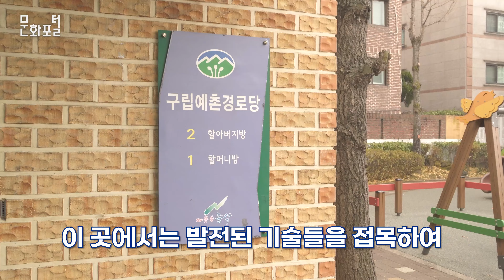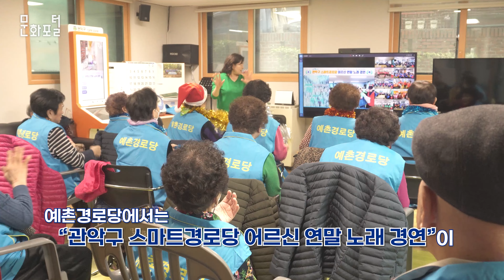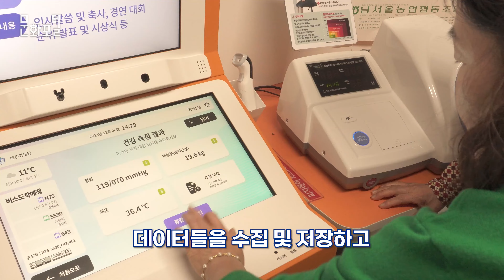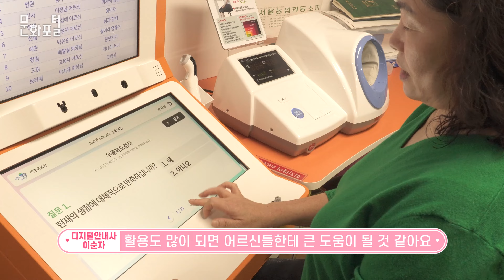[문화PD] K-디지털 헬스케어의 선두주자, 스마트 경로당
최근 기술의 급격한 발전으로 인해,
우리들의 삶도 빠르게 변화해나가고 있죠.
특히나 일상생활에서의 건강도 스마트하게 챙기려는 움직임이 있는데요.
그 중 대표적인 것이 바로 서울시의 ‘스마트 경로당’입니다.

그 동안의 성공적인 실증 기간을 바탕으로
본격적인 운영에 돌입한 스마트 경로당은
크게 최신 정보 통신기술(ICT)를 활용한 스마트헬스케어,
화상 플랫폼을 활용한 여가 복지 프로그램,
그리고 마지막으로 키오스크 기술 체험 제공까지
 3가지의 서비스를 제공하고 있는데요.

어르신들의 전폭적인 지지를 받고 있는 스마트 경로당을 함께 살펴볼까요?